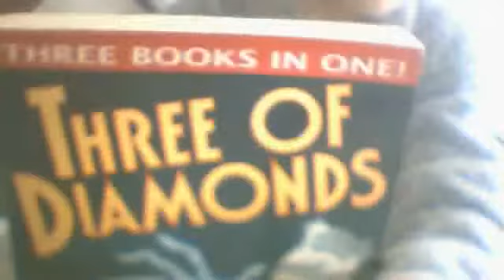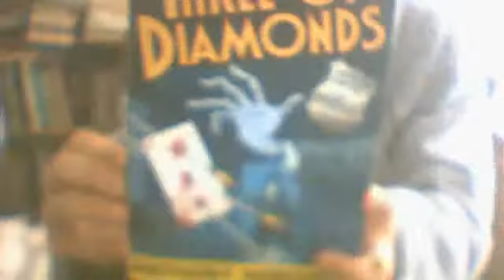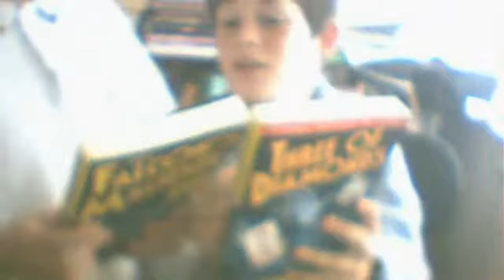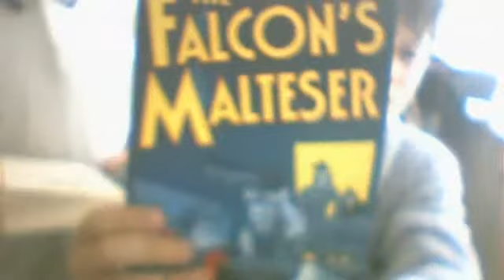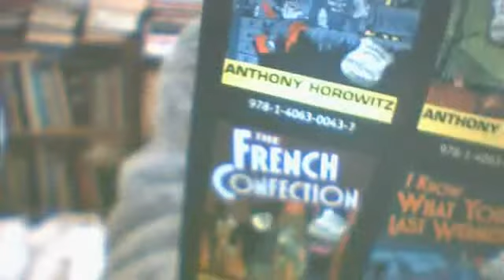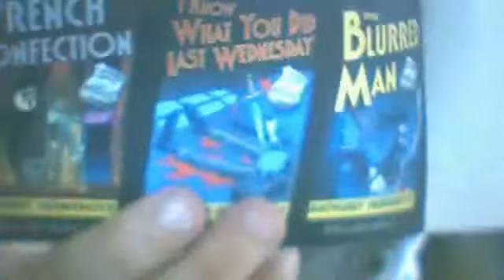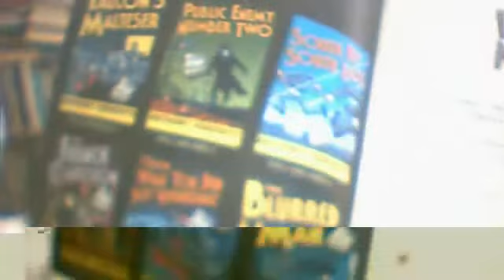Mrkimothy40's Random Reveiws: Three of Diamonds by Anthony Horowitz (book)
The three in one book created by Anthony Horowitz. The Diamond Brothers series doesn't get better than this! The book consists of the 4th, 5th and 6th novels!

---BLURB---
Life can be tough as the younger brother of the world's most defective detective, but Nick Diamond has survived - so far. The next three adventures will test his survival instincts to the full: a school reunion on a remote Scottish island; a dream holiday in Paris; an investigation into the blurry photo of a mysterious stranger. What connects them? Murder! And if the Diamond Brothers don't play their cards right, they could be next...